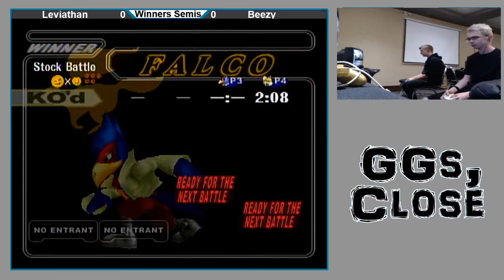Leviathan (Falco) vs. Beezy (Fox) - Winners Semis - 3-0 Close Tho